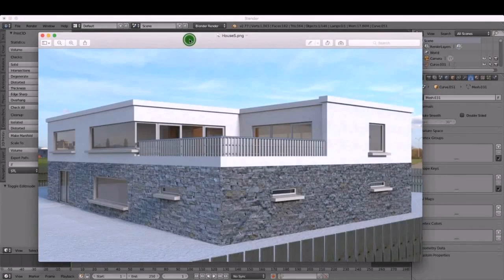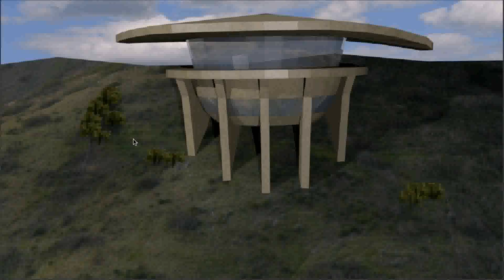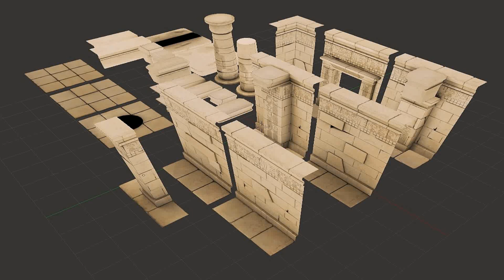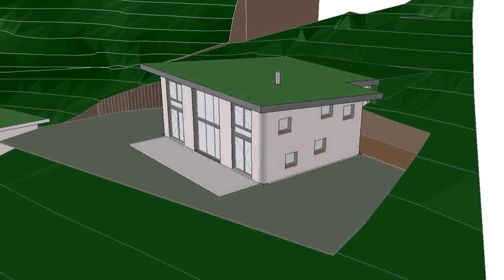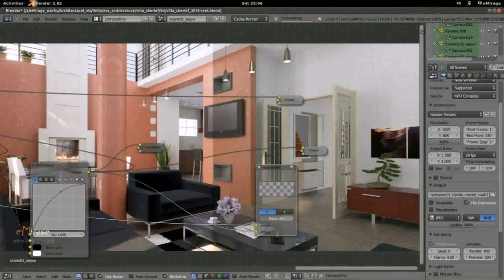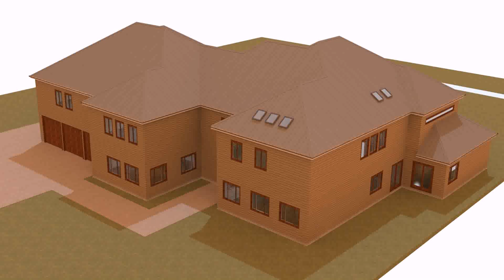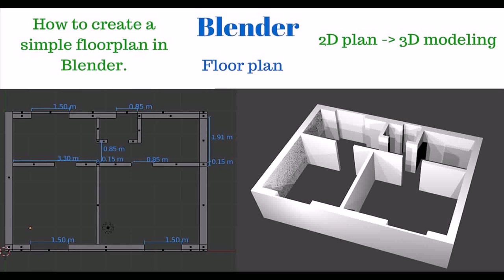House Plans For Blender (see description) (see description)